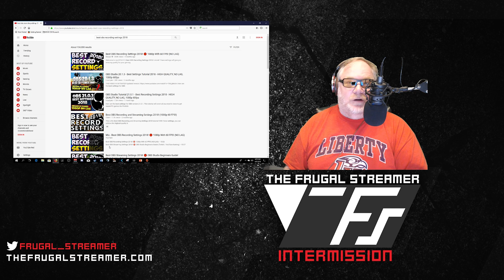Streamlabs OBS Guide: Best Record Settings 2018 Comparison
I recorded six clips from various Best Record Settings 2018 videos and recorded BF1 using those settings to see which one is better.
You get to pick the best one.

Clip 1:  4:05
Clip 2:  4:29
Clip 3:  4:56
Clip 4:  5:22
Clip 5:  5:48
Clip 6:  6:15